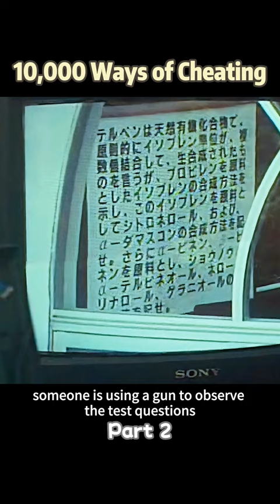10,000 Ways of Cheating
The Epic Cheating Battle

"The Epic Cheating Battle" is a comedy film directed by Hiroshi Sugawara, starring Namie Amuro and Tatsuya Yamaguchi. It was released in Japan on August 10, 1996. The film tells the story of a group of struggling students who, in their quest for top grades, embark on the greatest cheating battle in history.